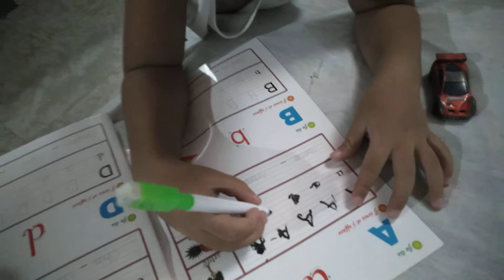2018 10 05a